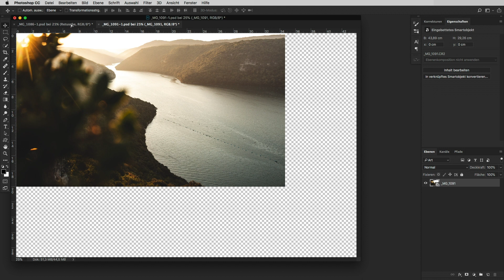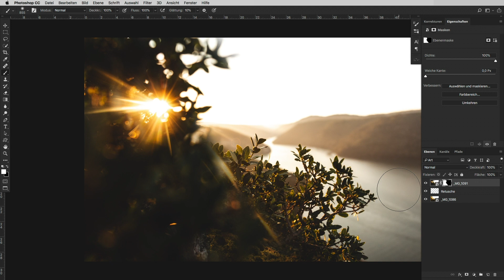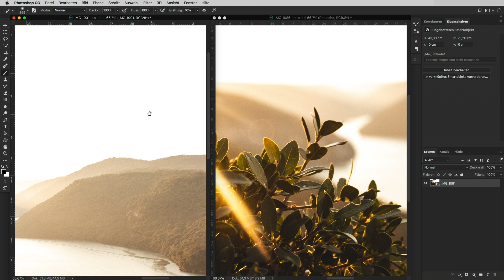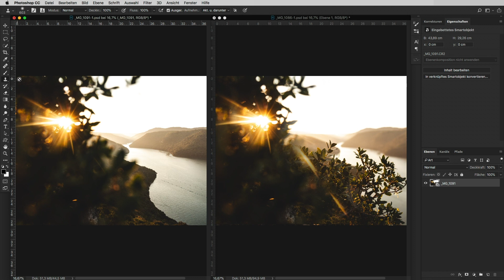Bildübergreifend in Photoshop retuschieren